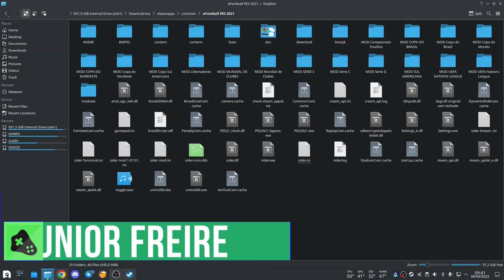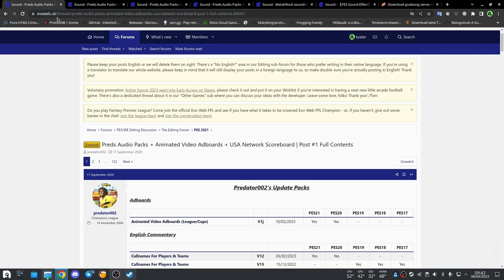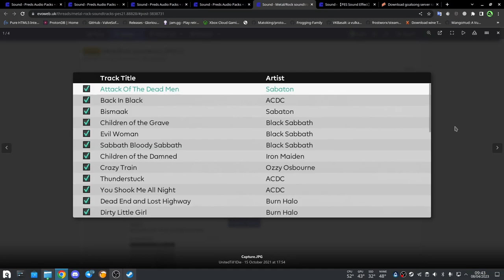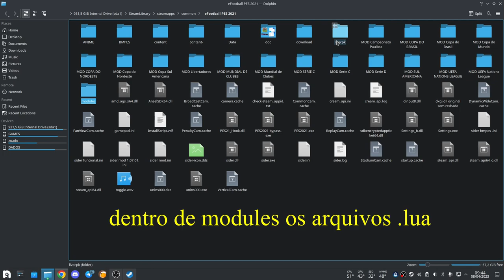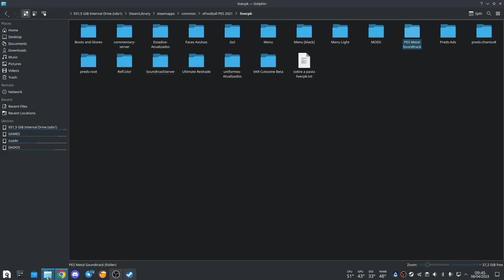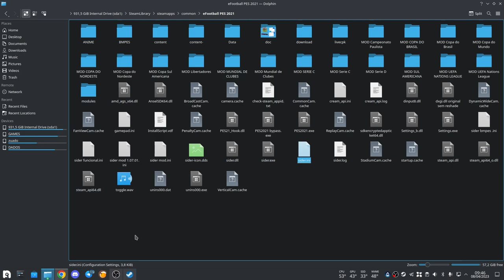Pes 21 Mudando a playlist de Musicas do jogo